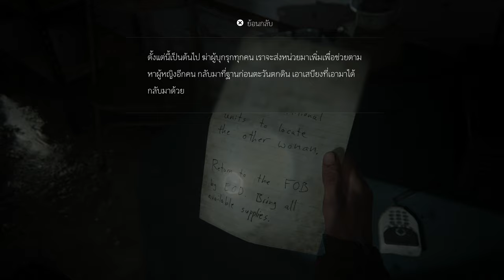รู้สึกดีจริงๆ ที่มีเธอมา - THE LAST OF US PART II #3